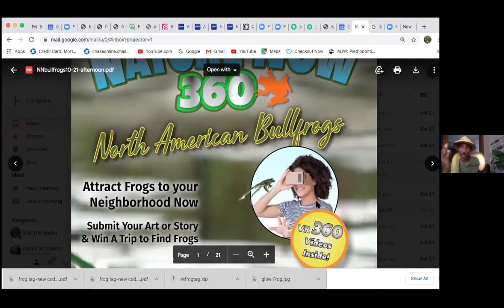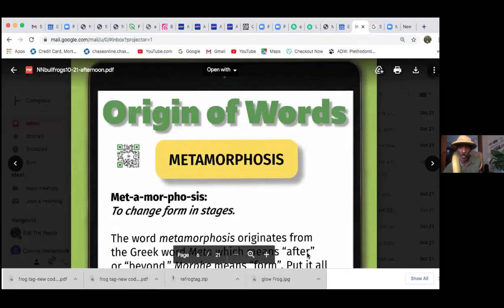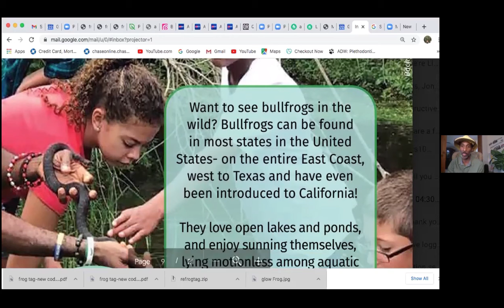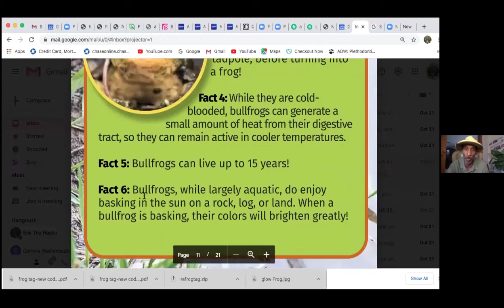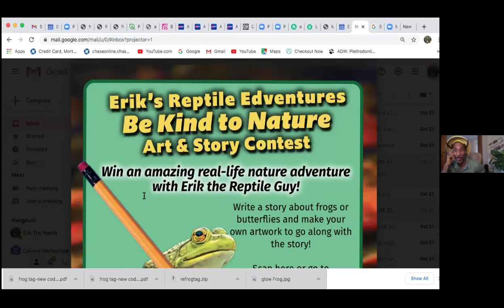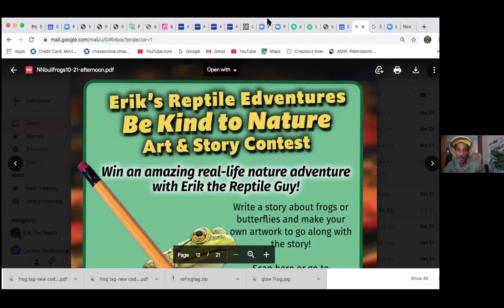Erik The Reptile Guy, magazine, teaching & inspiring families about nature.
Our mission is to inspire children and families to fall in love with nature one species at a time. Each one of our monthly interactive magazines will feature one species and give voice to animals that are often hiding right beneath your feet! Nature Now will give you a firsthand look at the lives of reptiles, amphibians, bugs, and animals that are living in your own back yard or on the other side of the world.

In this issue, we are super excited to present you the incredible spotted salamander, which is scientifically known as Ambystoma maculatum! These amazing creatures make their homes in woodlands throughout the New York area and migrate to vernal ponds each spring. Not only can you read all about spotted salamanders in this information-packed issue, but you can actually watch their migration with our unique interactive QR codes. There are cool activities and a poster to help you learn even more about neighbors you probably didn’t even know you had. You can also get involved by taking part in this month’s art and story contest, or you can send us your animal photos and videos for inclusion in an upcoming issue. Remember to always follow your dreams and enjoy nature. Peace, joy and happiness.

Interactive QR codes that bring your magazine to life with live videos from Nature!
Use your smartphone to scan these QR codes and see amazing animals in their natural habitats.

QR codes are scattered throughout each issue.
Submit your own animal photos and videos and they could be included in our next edition.